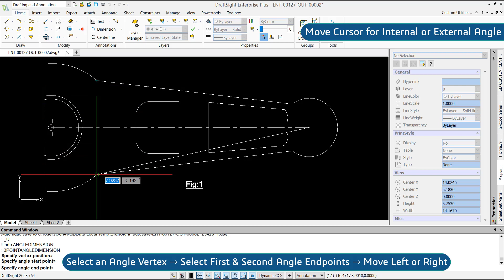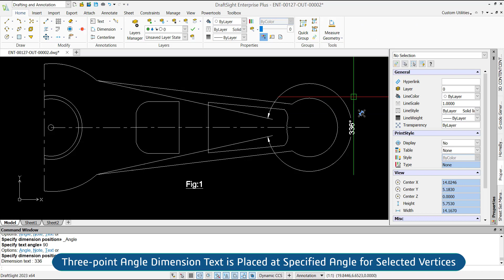Create Three-point Angular Dimension at Angle Using Command Window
In this video, we will learn how to create a three-point angular dimension at angle using the command window in DraftSight.

- Accurately Measure Angles with DraftSight using Command Window.
- Get Perfectly Precise Angles Now with DraftSight using Command Window.
- Take Control of Your Dimensions - Create Three-point Angular Dimension at Any Angle with DraftSight using Command Window.